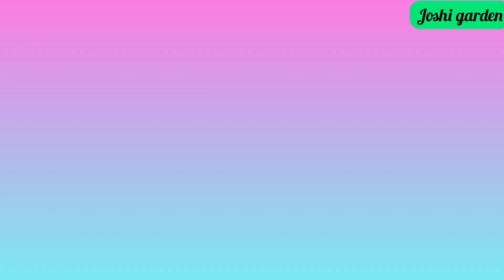law of Attraction/secret of Visualization/காட்சி படுத்தலின் இரகசியம்/